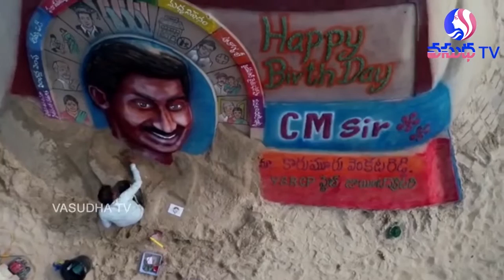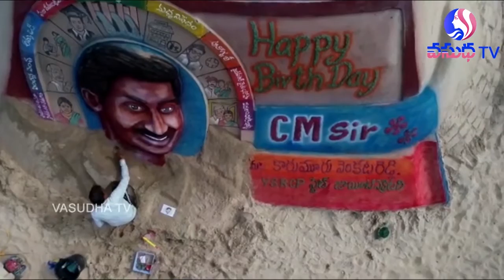CM YS Jagan Birthday Special Video 2020| Special Video For YS Jagan Mohan Reddy || Vasudha Tv